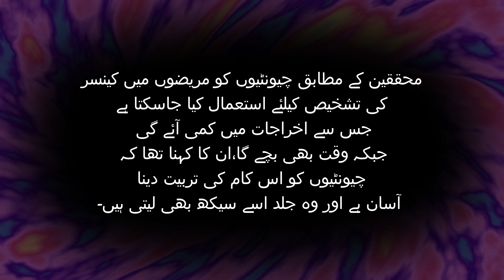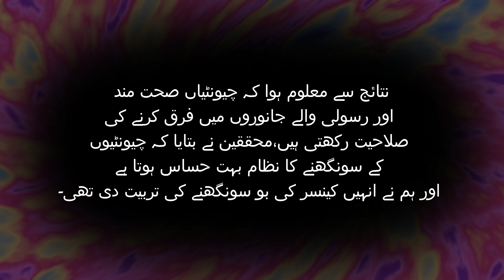چیونٹیاں کینسر سے بچانے میں کیا کردار ادا کرسکتی ہیں؟ اہم خبر-Chountia ka cancer man kya kardar hay?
چیونٹیاں کینسر کی بو کو سونگھنے کی صلاحیت رکھتی ہیں، انہیں کینسر کی تشخیص کیلئے استعمال کیا جاسکتا ہے۔